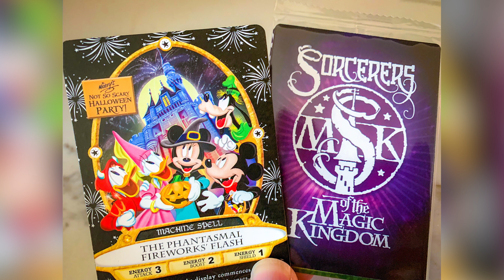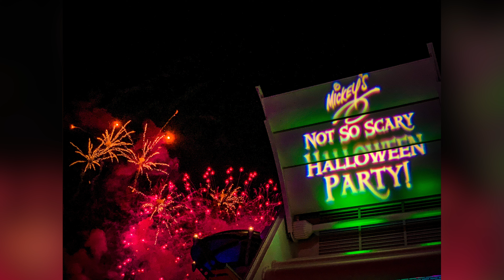Day 235 Living at Disney World - Our Year With The Ears - August 23, 2019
Join us on these daily vlogs where we relive our year living in the WDW resorts in 2019.

Today is August 23, 2019. We announced a giveaway today and worked the whole day since we have great wifi in Gran Destino Tower at Coronado Springs. We got ready for the Halloween Party and headed to Magic Kingdom. We got set up to do our live Q&A, but we weren't able to do it where we were hoping as the park was so loud and busy. After our live stream was over, we took pictures of the fireworks, took pictures with Elvis Stitch, got candy, and watched the parade.

12386 State Road 535, Box 223